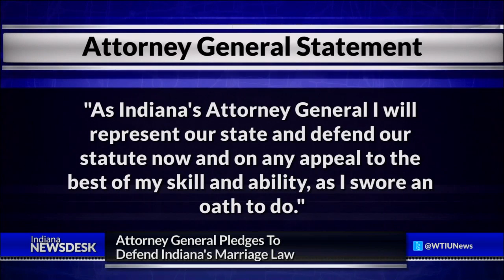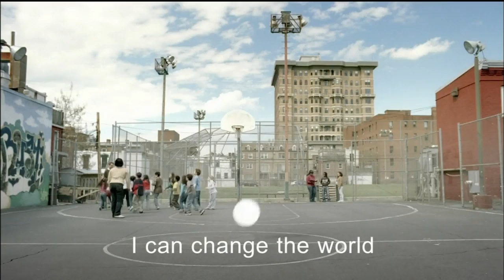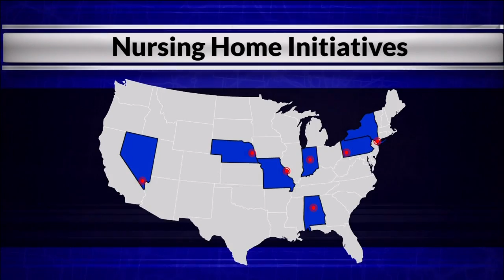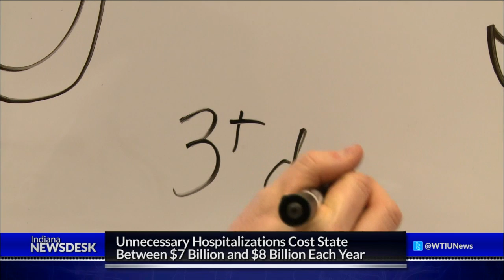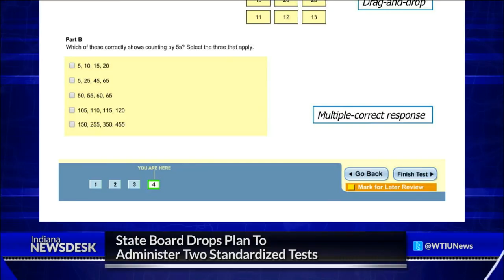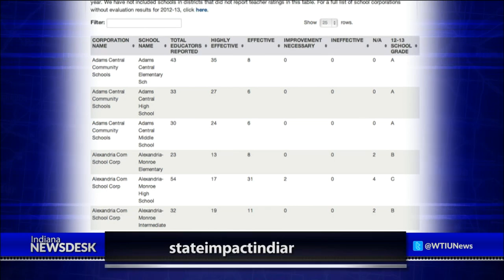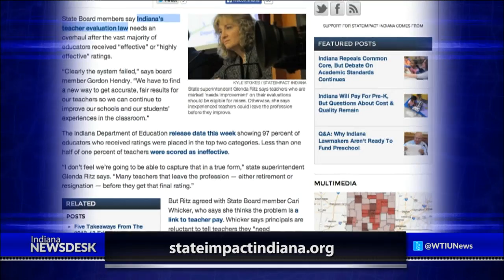Indiana Newsdesk, April 11, 2014 Gay Marriage Lawsuit & Nursing Home Care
This week we explain the implications of a recent court ruling that orders the state to recognize one same-sex couple's marriage.

Nursing homes in Indiana are trying to reduce unnecessary hospitalizations by bringing in nurses to treat patients in the nursing home facilities.

And our education desk gives us the latest on how many standardized tests students will have to take this year and why education officials are questioning the state's teacher evaluation system.